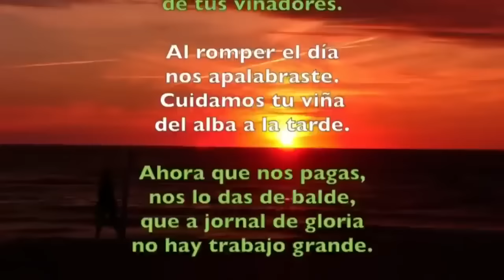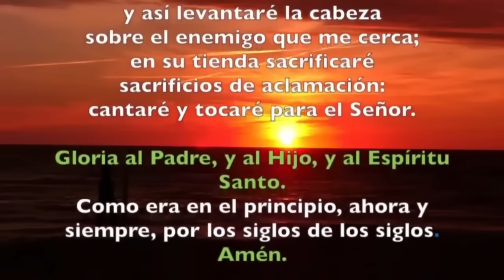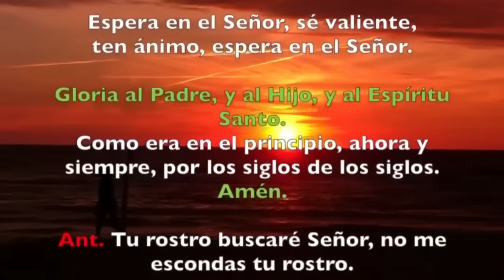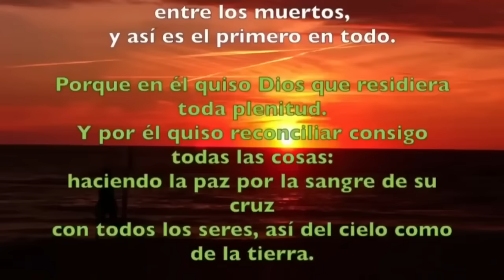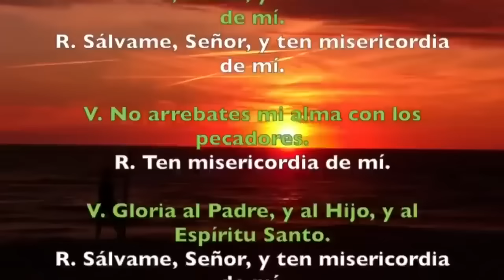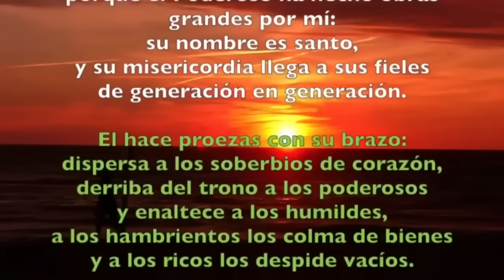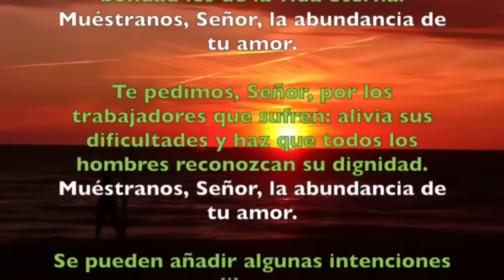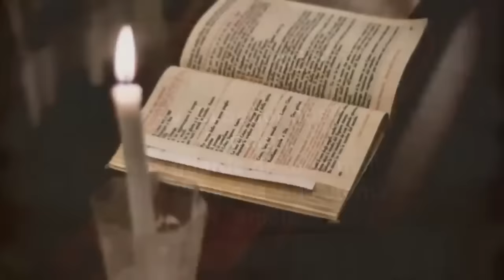Oración de la tarde (Vísperas), MIÉRCOLES 28 DE AGOSTO 2024 I XXI del T. Ordinario